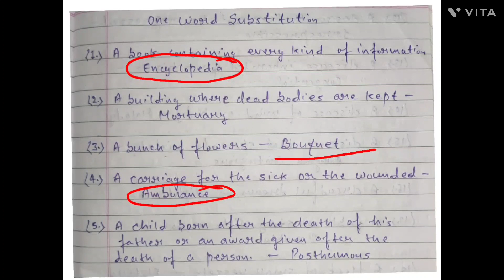One word substitution for CUET & other law entrance and competitive exams | video1 | 2024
one word substitution | video 1 | MHCET | DULLB | PU | BHU LLB | AMU LLB | THE LAZY LEARNERS | 2023

This video contains one word substitution which might be useful for MHCET LAW EXAMS , DULLB ENTRANCE  , BHU LLB, PU LLB, AMU LLB & OTHER GOVERNMENT AND PVT LAW COLLEGES ENTRANCE EXAMS.

Hello my dear Lazy Learners.
Welcome to TLL.

TLL is a dedicated educational channel that covers English, Polity, Law and Order, General Awareness, General Knowledge, Motivation, Thoughts, Entrance Examination Updates, syllabus and other areas of learning which includes Arts, Humanity, Computer, Commerce.

I, through TLL platform, also upload various videos and YouTube shorts related to Historical places, modern architecture and infrastructures, vlogs and whatever my eye can catch.
Any suggestion from TLL members will be regarded as a source of Motivation, Love and Dedication towards our channel and are always most welcome on TLL.

For feedback & queries(if any).
contact via comment section or email.

StayHealthy_StayFit

The Lazy Learners {TLL}

मेरे प्यारे शिक्षार्थियों को नमस्कार।
 टी.एल.एल. में आपका स्वागत है।

 टी.एल.एल. एक समर्पित शैक्षिक चैनल है जो अंग्रेजी, राजनीति, कानून और व्यवस्था, सामान्य जागरूकता, सामान्य ज्ञान, प्रेरणा, विचार, प्रवेश परीक्षा अपडेट, पाठ्यक्रम और सीखने के अन्य क्षेत्रों को कवर करता है जिसमें कला, मानवता, कंप्यूटर, वाणिज्य शामिल हैं।

मैं, टी.एल.एल. प्लेटफॉर्म के माध्यम से, ऐतिहासिक स्थानों, आधुनिक वास्तुकला और अवसंरचनाओं, व्लॉग्स और जो कुछ भी मेरी नज़र में आ सकता है, उससे संबंधित विभिन्न वीडियो और YouTube शॉर्ट्स भी अपलोड करता हूं।

टी.एल.एल. सदस्यों के किसी भी सुझाव को हमारे चैनल के प्रति प्रेरणा, प्रेम और समर्पण के स्रोत के रूप में माना जाएगा और टी.एल.एल. पर हमेशा स्वागत है।